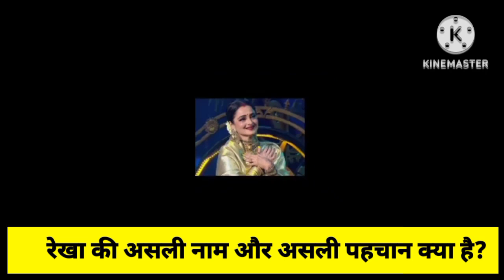रेखा की असली नाम और असली पहचान क्या है!!❤️💞💜